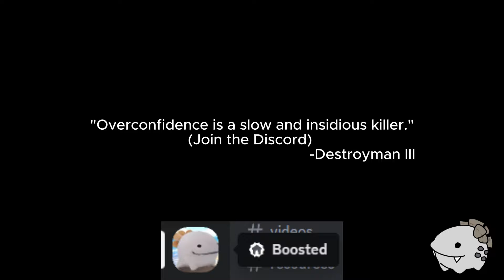Ganker's Overconfidence Gets Him WIPED 😭 | Deepwoken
Just saying, maybe don't depths gank if you're 500 elo 🤷